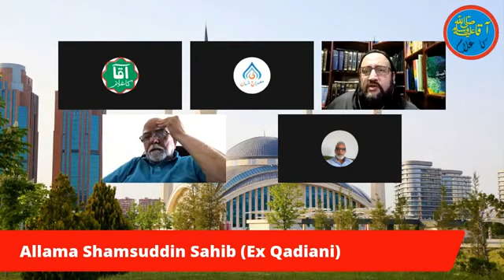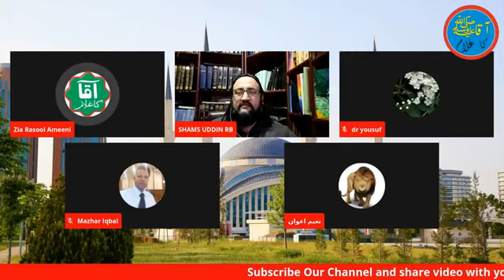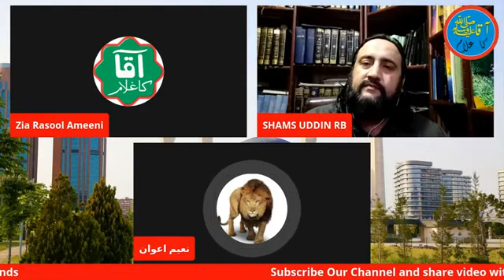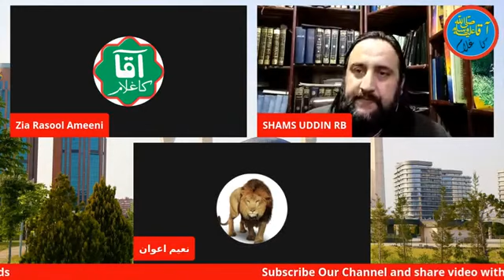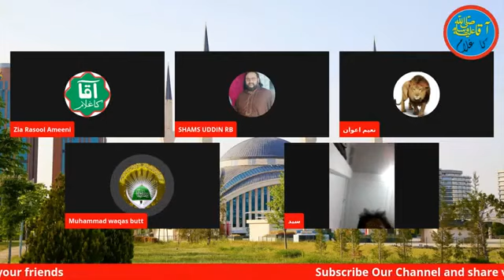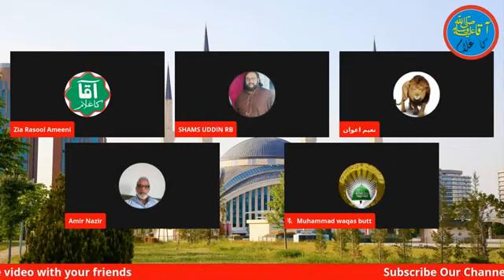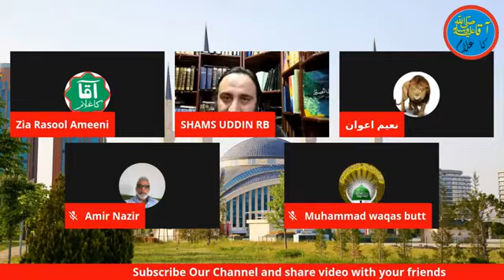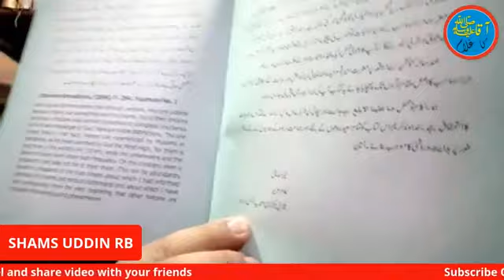Kadyani Murabiyan Ka Khatme Nabuwat Pr Munazira Se Farar ( Almaa'roof RB )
کادیانی مربی مبارک احمد مرزا کادیانی کی سنت پر عمل کرتے ہوئے مناظرہ سے فرار اختیار کر گیا اور عین ٹائم پر بہانہ لگا کر پتلی گلی سے فرار.
موجودہ کادیانی سربراہ مرزا مسرور کا رضاعی بھتیجہ شمس الدین 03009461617